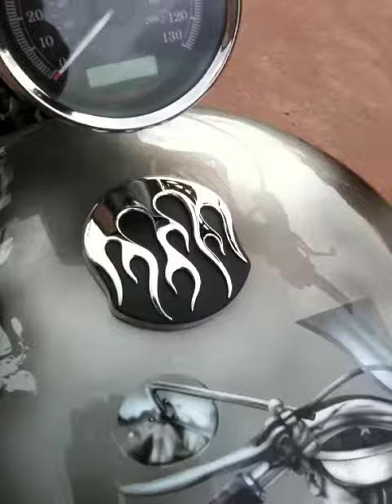harley davidson sportster custom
2010 harley sportster custom, 2500 miles, vance and hines straight shots, Mini ape bars,brawler seat, flame grips, flame shifter peg & foot rests, many other accessories,has just been airbrushed by 8ball custom paintwork in Ripley , Derbyshire, .11.05.11.
 Elvis " No gas in the tank" iconic photo airbrushed onto tank  along with a Harley Davidson  heritage theme , please note, there are no vinyls used on this bike, its all hand painted, hope you like it.